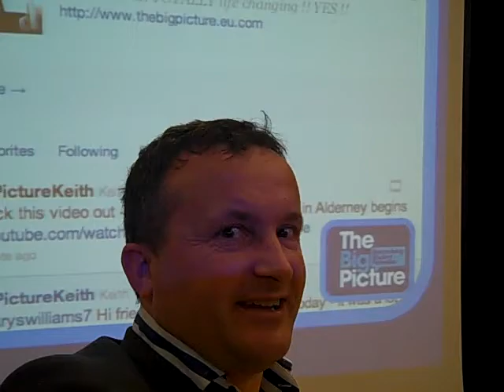The Big Picture at Broughton Hall, Liverpool with Y11's - Briony - what a star !!!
Loved coming here... and loved meeting these charming ladies - Briony was delightful, funny & hilarious !!! Thanks again Mrs Lunney